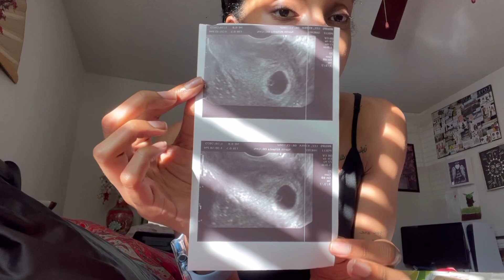Disabled & Pregnant?!!! 5-6 week update!!🤰🏽🥰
Hi everyone! Trying to get all of my pregnancy videos out for you guys! Hope y’all enjoy following me along on my journey to motherhood.